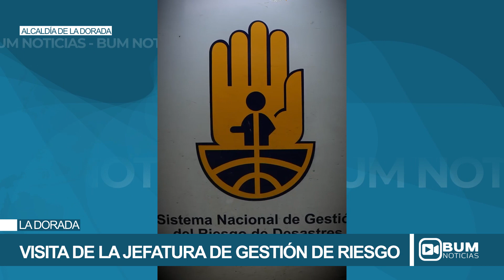Visita de la Jefatura de Gestión de Riesgo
Visita de la Jefatura Departamental de Gestión del Riesgo: Avanzando en la Evaluación y Mejora de la Prevención de Riesgos en Nuestro Municipio

Visita de la Jefatura Departamental de Gestión del Riesgo de Desastres, en respuesta a una solicitud que realizo la administración municipal desde la División de Gestión de Riesgo para realizar una verificación de escenarios de riesgo, estrategias de prevención y mitigación en nuestro municipio.